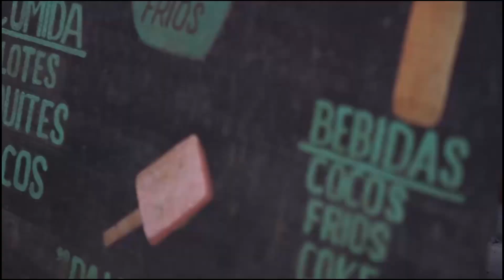Mutus feat Albina - Hayal Meyal (Selcuk Sahin Remix), Model Video Song 2022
New videos are amazing. Dont miss our car music, bass boosted.

Best bass boosted Electro house car Music